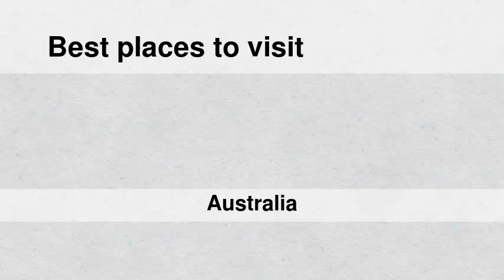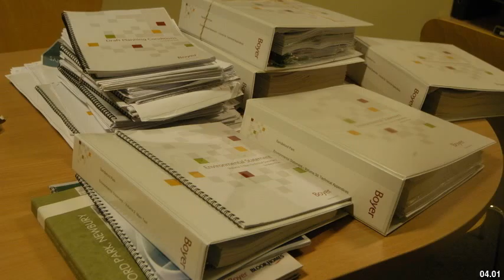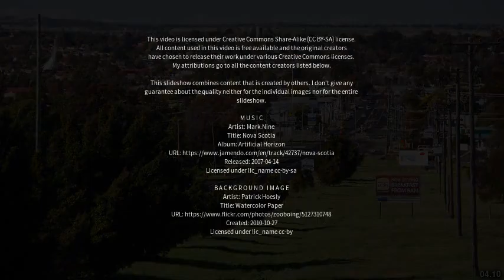Best places to visit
Best places to visit - West Launceston (Australia) Best places to visit - Slideshows from all over the world - City trips, nature pictures, etc.